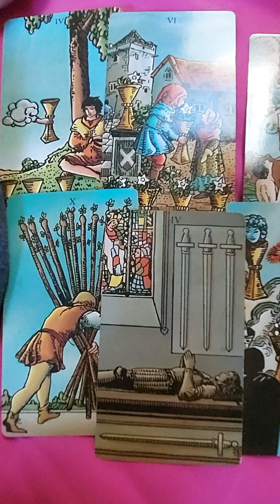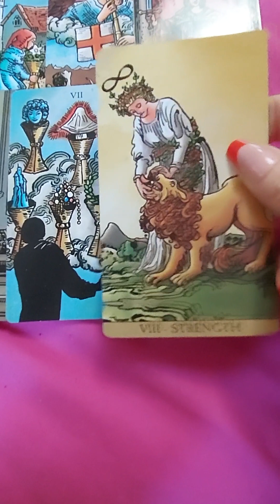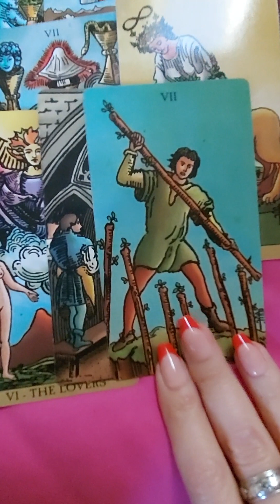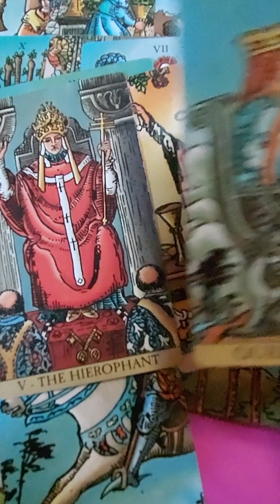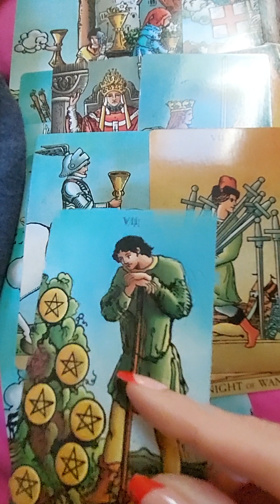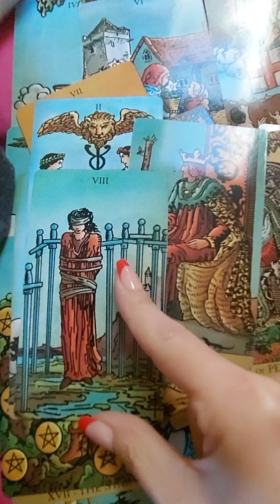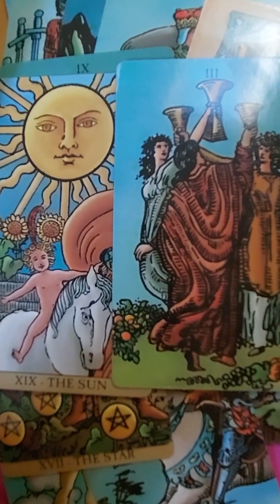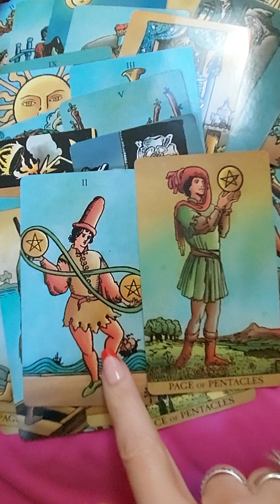Crisis driven rehab ahead? His waters 💧 are murky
What's ahead for seancombs puffdaddy badboyrecords Sean Combs/PDiddy?

*Alleged and speculation with the tarot cards for entertainment and spiritual purposes

If you find this this content of interest,  you can help support my channel by subscribing, pressing the LIKE 👍🏼 button or leaving a comment, and by making a donation via PayPal.Thanks so much!💞🕊🙏